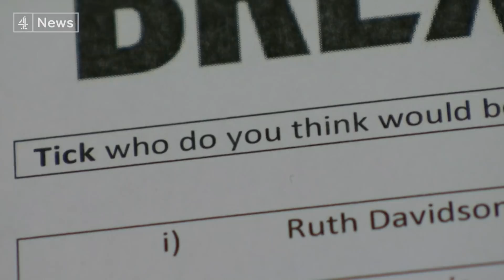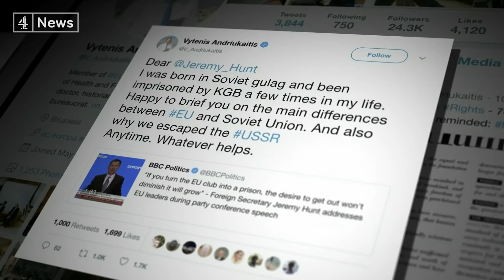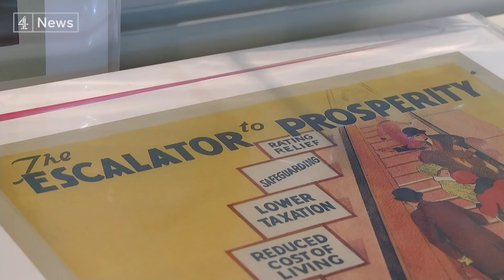Tory conference seeks to cover Brexit cracks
In Birmingham, there's only really one question in the air. Will the disagreements on how the UK removes itself from the EU tear the party apart?

The Chancellor, the Brexit Secretary and the Scottish party leader have all appealed for dissenters to get on board with the Prime Minister's Chequers plan. But judging by the mood at numerous fringe meetings, they're going to have their work cut out.

We speak to Health Secretary Matt Hancock, Conservative MPs Jacob Rees-Mogg and Anna Soubry, and Radek Sikorski, former Polish foreign minister.